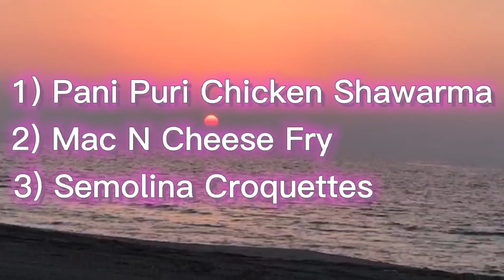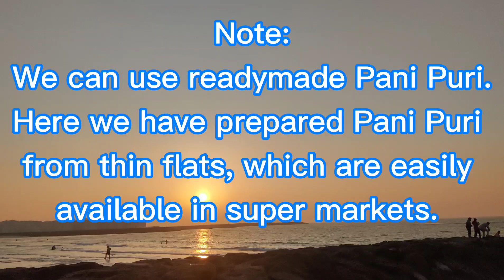PANI PURI SHAWARMA /MAC N CHEESE FRY / SEMOLINA CROQUETTES /Iftar snacks part -2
hey guys..hope your doing well. today for you guys i have tried something new called Panipuri Shawarma[ 2:09 ].It is really fun to make, pls check the entire video to know how to make this delicious dish. the others are amazing as well

FriedMacncheeseball Mac n cheese fried Cheesecake Factory
zainas kitchen Ramadan special Best Mac n cheese recipe Iftar special Zainas kitchen Ramadan special Semolina croquettes recipe Rava vada Fried rava Semolina sweet
Snacks Semolina cutlet Snack box recipe Pops Crispy fried snacks Cheese creamy Mac and cheeseCheese bites Midnight snacks

we used homemade tahini paste